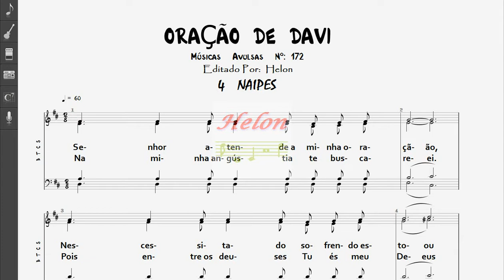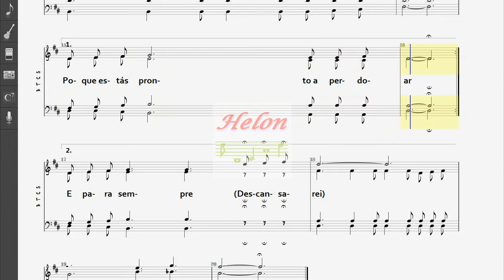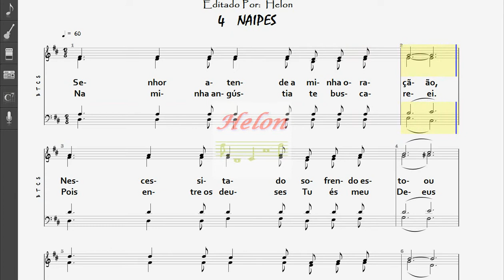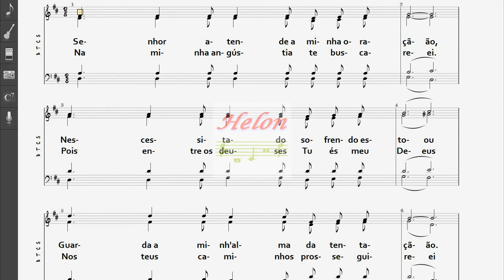172- ORAÇÃO DE DAVI - 4 NAIPES